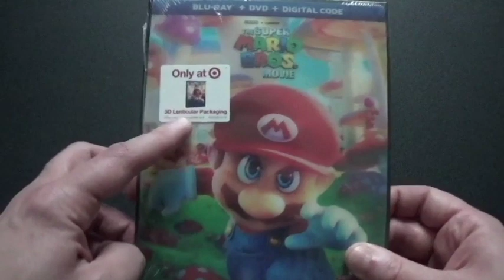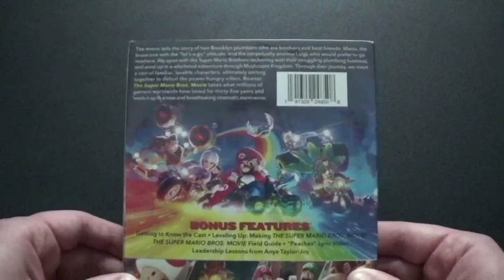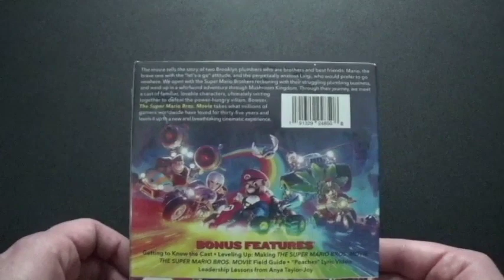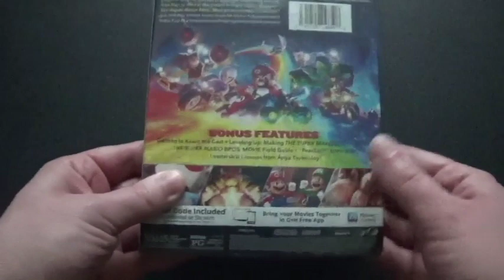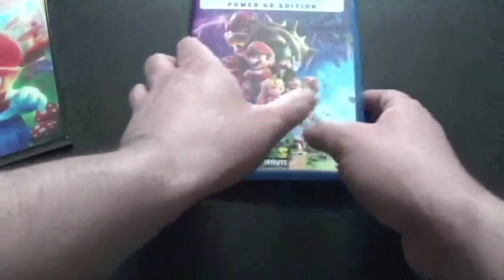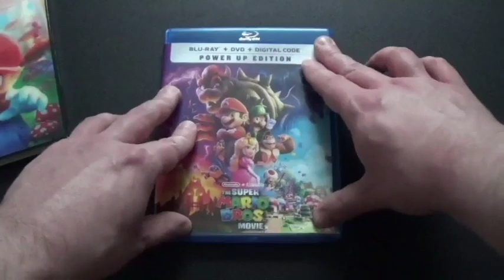The Super Mario Bros Movie Blu-Ray+DVD Unboxing Target Exclusive.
Let's-a-go everyone. This is the biggest moment we've been waiting for. Here's The Super Mario Bros Movie on Blu-ray. My dad and I went to see this movie in the theaters on April 26th ever since I watched it on Solarmovies. This movie has hit to 1 billion dollars in the box office and it turned out to be the best movie in 2023. They were planning to make this movie for so many years ever since the 1993 live action movie that I watched. My dad and I watched all 3 trailers and a lot of TV spots of this movie and it was awesome. I got this at Target in Watertown and I though they were gonna release it on the 13th but they did early before they release it on that day and I was lucky to get it there because it was the last one and I got it just in time. We love the Mario games from the 1980s and up to now because they were putting a lot of things on there that were from all the games. We wait for days for the actual release date of this and now they finally did. Also I heard rumors said that they planning to do spin-offs of The Super Mario Bros Movie which is a Luigi's Mansion movie and a Donkey Kong movie and I heard that soon they are gonna make a second movie and I can't wait to see it soon. Enjoy the video. Wahoo!